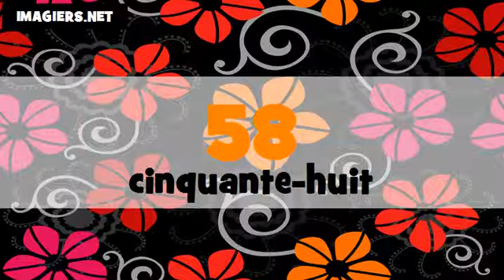Estudar francês # Les nombres de 1 à 100 # français # Féminin + masculin